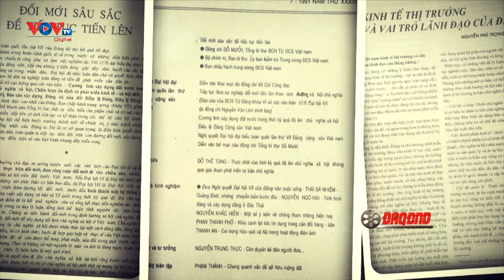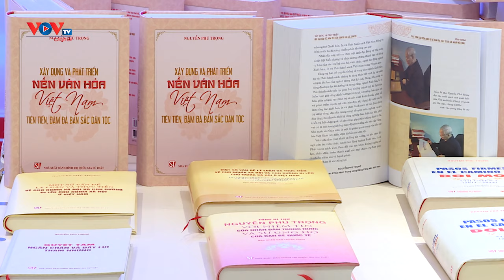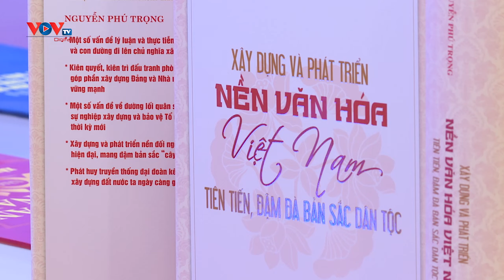Tổng Bí thư Nguyễn Phú Trọng: Nhà văn hóa lớn của dân tộc | VOVTV